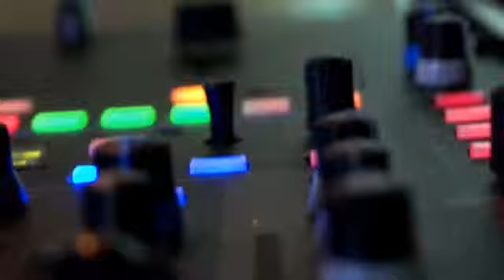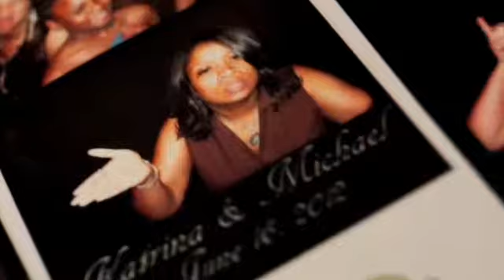mscott reception part2 You Tube HQ